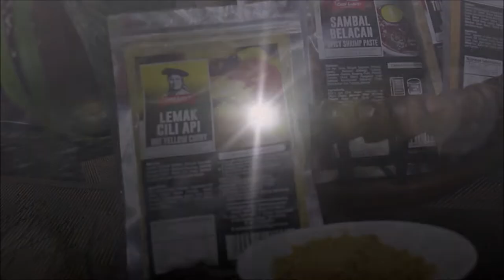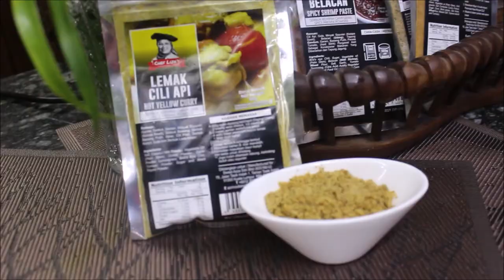Masak Lemak Cili Api | Air Tangan Chef Liza | 7 Rencah 7 Rasa